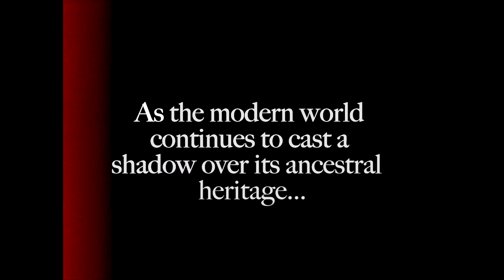Grandmothers of America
Cinematography and Editing by Vanessa Pla
Narration by Theo Katzman
Produced by Joey Schultz and John Hanson